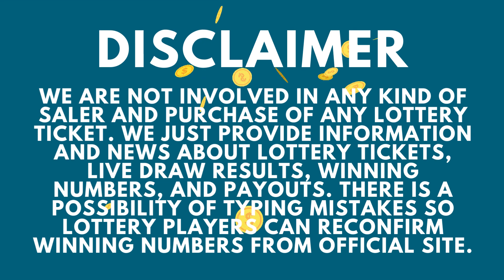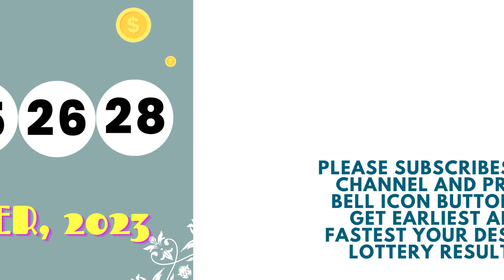Delaware Night Lottery Draw Results - 02 Sep, 2023 - Play 3 - Play 4 -Multi-Win Lotto - Powerball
Today September 02, 2023, Find in this video the Delaware night lottery live drawings results, Top payouts(prizes), and the latest winning numbers. These Delaware Night lotteries' live drawings results are drawn in the evening time daily.

The Delaware Night Lottery live draw results are broadcasted in the night daily at 07:30 p.m., ET. by The Delaware state legislature. Every day, The Delaware Night Lottery live draws videos are uploaded on this YouTube Channel "Lottery Results".

Find in this post, Play 3 Night, Play 4 Night, Multi-Win Lotto, Powerball, and Mega Millions, Lotto America, Lucky For Life live drawing lottery results, jackpot prizes, and winning numbers for today Sep 02, 2023, past 30 days.

Watch in this Youtube channel playlist, past DE night lottery results for 30 days and more:

Support and energize us by liking and sharing our every day delaware lottery results from videos.